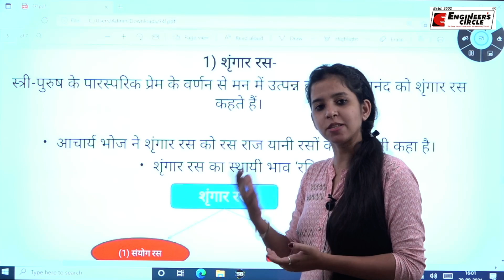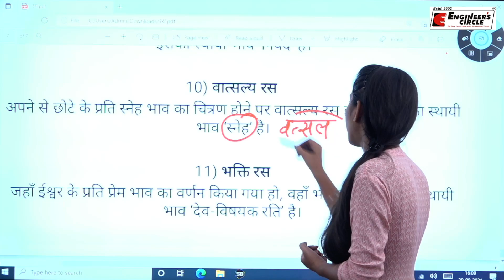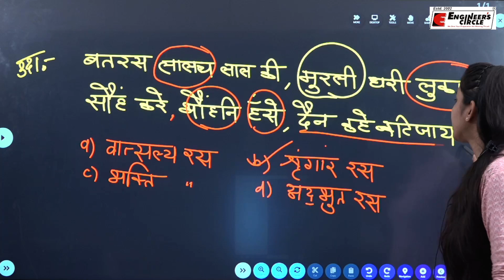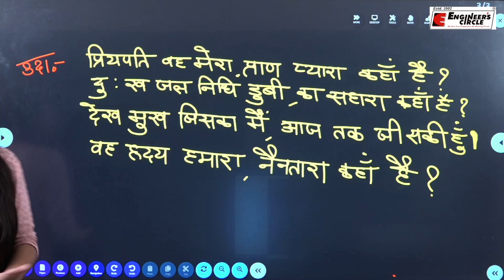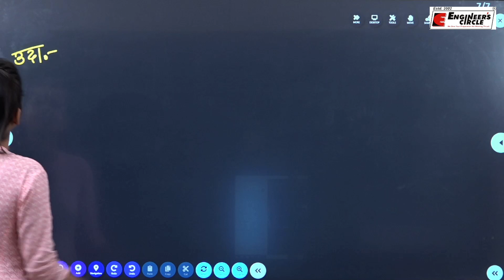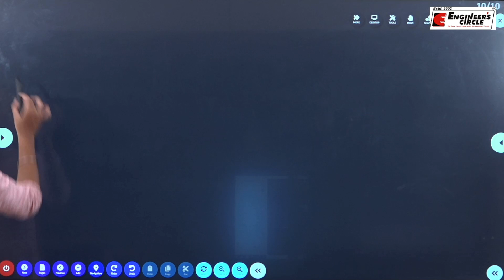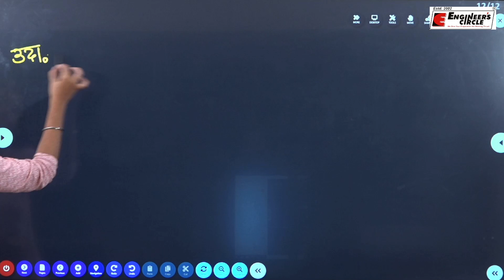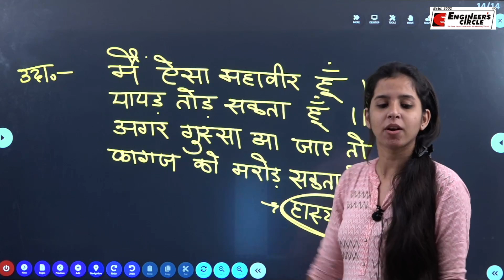रस day 3 For UPPSC / CGPSC - AE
आईये जानते हैं रस के बारे में